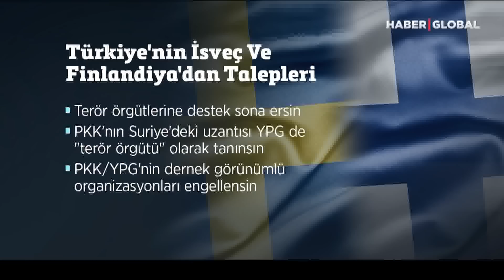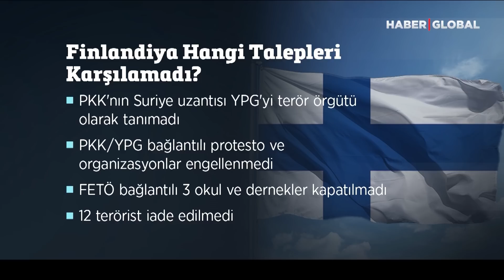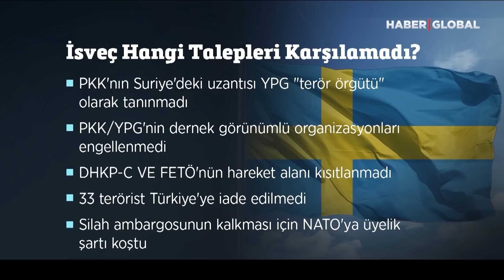Finlandiya Cumhurbaşkanından Türkiye ile İlişkilerde "Ayakkabı" Benzetmesi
Finlandiya Cumhurbaşkanı Niinisto, Madrid'de Türkiye ile yapacakları görüşme öncesi basın mensuplarına açıklama yaptı.

Sauli Niinisto, "Genel görüş bazı düzeylerde görüşmelerin daha iyi gittiği yönünde. Erdoğan'ın katıldığı görüşmeler konusunda ne iyimserim ne kötümserim. Ayakkabıların nerede sıktığını anlamak için açık fikirli olacağız ve neler yapabileceğimizi göreceğiz" ifadelerini kullandı.